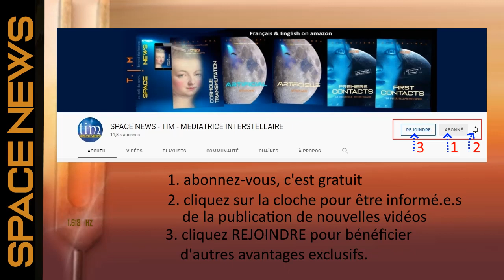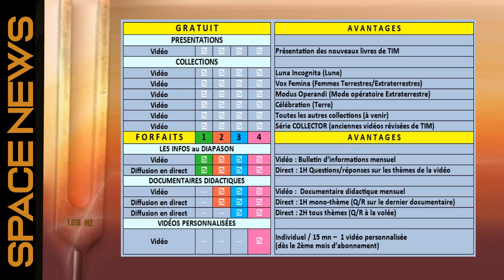TIM 2022-27 👽 SPACE NEWS - DIRECT👽 ● Q/R Infos au Diapason de Janvier 2022 ● Forfaits 1-2-3-4 ©